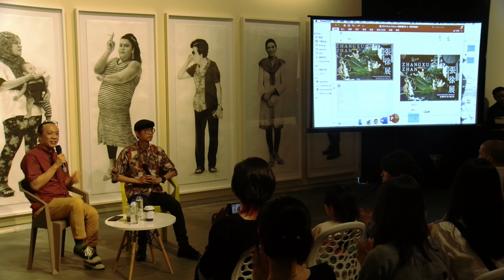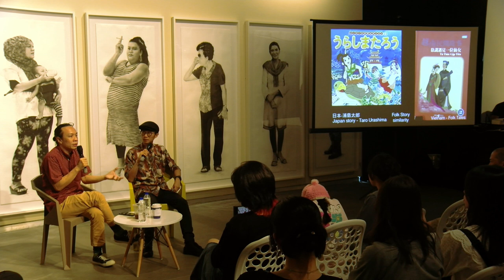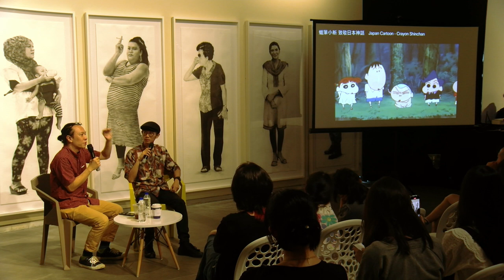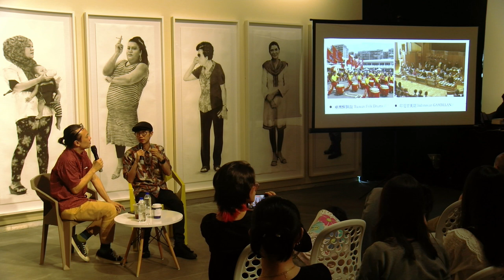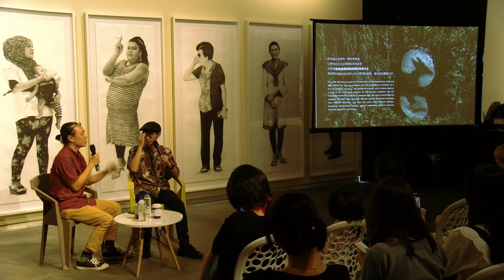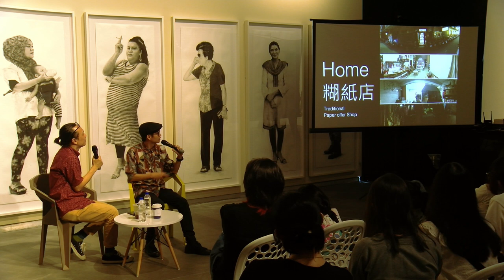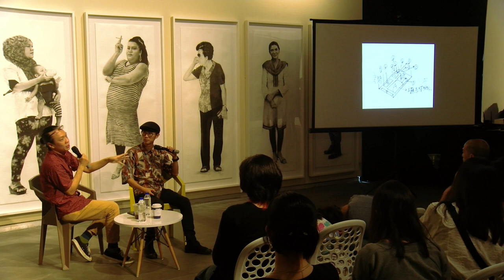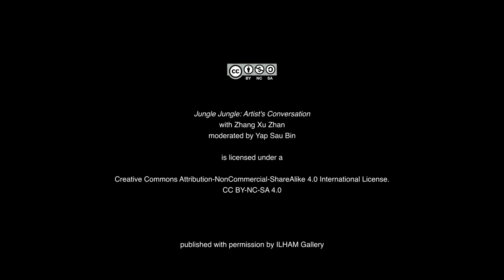Jungle Jungle: Artist's Conversation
SPEAKER: Zhang Xu Zhan
MODERATOR: Yap Sau Bin

Jungle Jungle explores the commonality and plurality between different cultures, examining the way the meaning of music can change in circulation and the way oral stories and folk tales can adapt in different regions to produce localised versions.

While participating in an artist residency programme in Indonesia, the artist came across the Southeast Asian folktale Sang Kancil and the Crocodiles. The folktale, about a clever mousedeer who manages to outwit his enemies, has similarities with folktales from other parts of Asia. The artist explores this commonality by adapting the original story with elements from similar folktales such as The Mouse and the Buffalo from the artist’s homeland Taiwan, and The Rabbit and the Crab from China, among others. The imagery of different animal forms rapidly interchanging expands the space for interpretation and opens up the exploration of global connection through the textual similarity of folk tales.

ILHAM-240601-JungleJungle